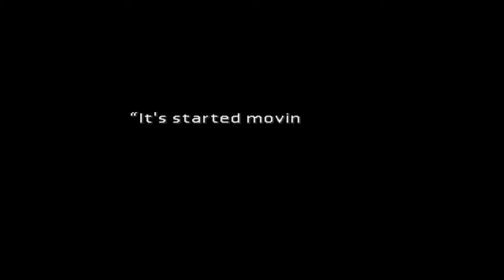Let's Explore Final Fantasy VII - part 8 - Miss Cloud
Today we go around Wall Market to make Cloud the prettiest girl around. Then we go to daddy. (almost)